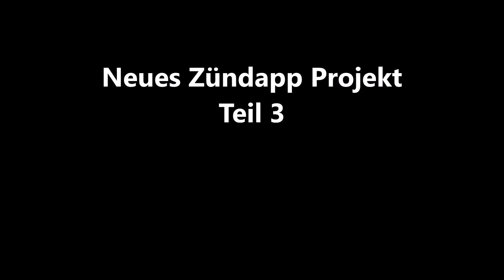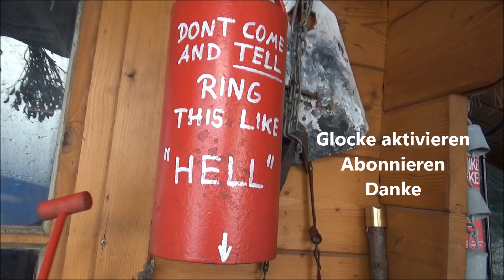Neues Zündappprojekt Teil 3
Es geht weiter die unvollständige Zündapp C 50 von 1976 wieder fahrbereit zu machen